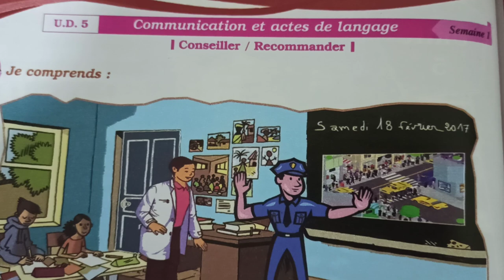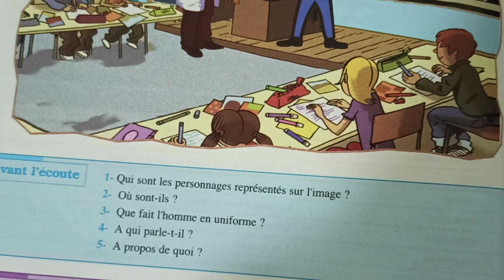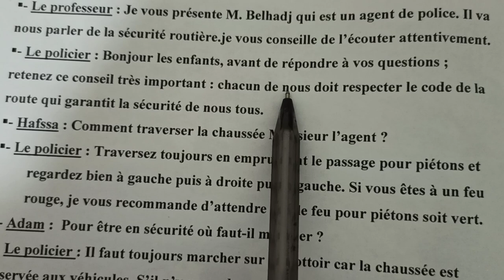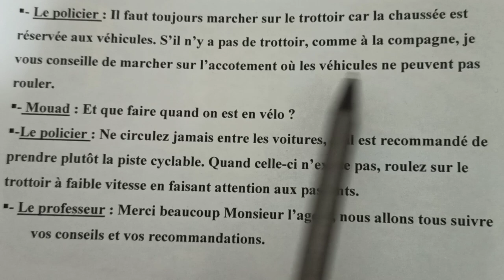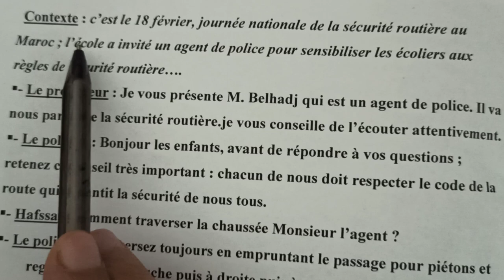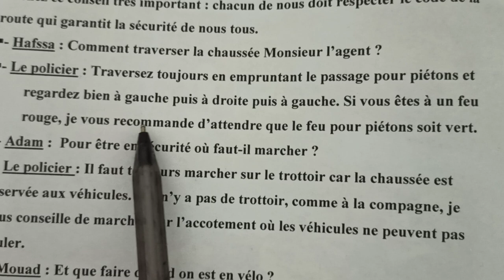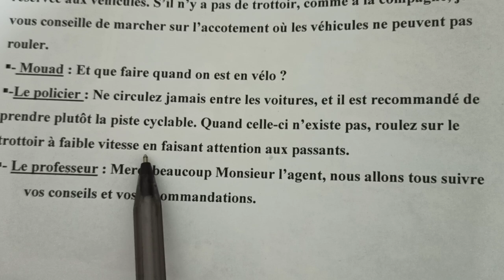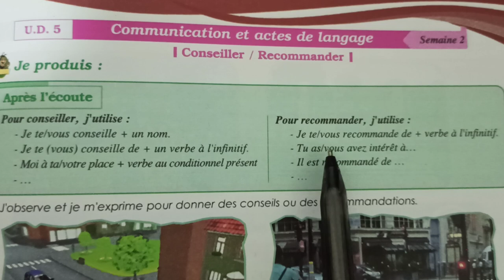6 AEP pages 134 - 135 communication et actes de langage conseiller / recommander parcours français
Parcours Français 6 AEP
Communication et actes de langage : conseiller/ recommander